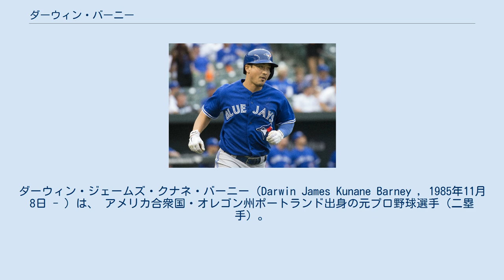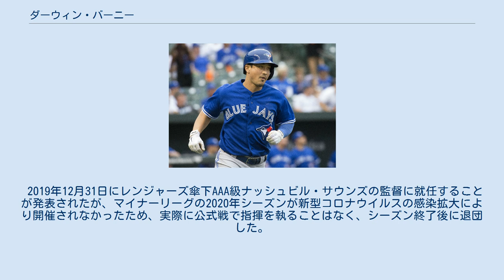ダーウィン・バーニー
ダーウィン・ジェームズ・クナネ・バーニー（Darwin James Kunane Barney , 1985年11月8日 - ）は、 アメリカ合衆国・オレゴン州ポートランド出身の元プロ野球選手（二塁手）。
右投右打。
愛称はダー・バー。
 母方の祖父が日本人、祖母は韓国人であり、父はハワイ州の出身である。
祖父の名字は山本で、バーニーの左肩には漢字で「山本」と刺青がされている。
 2007年のMLBドラフト4巡目（全体127位）でシカゴ・カブスに指名され、7月9日に契約した。
 2010年8月12日のジャイアンツ戦でメジャーデビューを果たした。
それまでは遊撃手だったが、カブスには正遊撃手スターリン・カストロがいるため二塁手に転向した。
 2011年には二塁手のレギュラーの座を掴んだ。
ナ・リーグの新人王投票では7位（最下位タイ）だった。
 2012年は守備防御点（DRS）で全選手中最高の+28を記録し、フィールディング・バイブル・アワードを初受賞した。
更に、ゴールドグラブ賞にも選出された。
 2014年2月6日にカブスと230万ドルの1年契約に合意した。
開幕後は正二塁手として72試合に出場したが、打率.230・2本塁打・16打点・1盗塁と結果を残せず、7月22日にDFAとなった。
 2014年7月28日に後日発表選手とのトレードで、ロサンゼルス・ドジャースへ移籍した。
 2015年は2試合の出場にとどまり、4月14日に25人ロースターから外れ、6月12日にDFAとなった。
その後もAAA級オクラホマシティ・ドジャースに所属した。
 2015年9月13日にトロイ・トゥロウィツキーの負傷に伴って後日発表選手とのトレードで、トロント・ブルージェイズへ移籍した。
ブルージェイズ加入後は控え内野手としてプレーし、15試合で打率.304をマークして結果を残した。
守備面では、全15試合で二塁手の守備に就いたが、1失策・守備率.971・DRS -1という内容に終わり、過去に2年連続でゴールドグラブ賞を獲得した頃の輝きは見られなかった。
10月19日、パット・ベンディットの獲得に伴ってDFAとなり、10月22日にFAとなったが、12月11日に1年契約で再契約した。
 2016年は内野のユーティリティとして起用され、3年ぶりの100超となる104試合に出場。
打率.269・4本塁打・19打点・2盗塁・OPS0.695という成績を記録し、バーニーとしては打撃好調を維持した。
守備面では、本職のセカンドを守った40試合が最多で、4失策・守備率.976ながら、DRSでは +5を記録したほか、サードとショートもそれぞれ25試合以上で守ってプラスのDRSをマークし、以前の守備力を多少取り戻した恰好となった。
7月1日のクリーブランド・インディアンス戦では延長19回にマウンドに上がったが、カルロス・サンタナに決勝本塁打を浴び敗戦投手となった。
 2017年オフの11月2日にFAとなった。
 2018年2月5日にテキサス・レンジャーズとマイナー契約を結び、同年のスプリングトレーニングに招待選手として参加することになった。
同年5月19日解雇された。
 2019年12月31日にレンジャーズ傘下AAA級ナッシュビル・サウンズの監督に就任することが発表されたが、マイナーリーグの2020年シーズンが新型コロナウイルスの感染拡大により開催されなかったため、実際に公式戦で指揮を執ることはなく、シーズン終了後に退団した。
 2021年からは母校のオレゴン州立大学でコーチを務める。